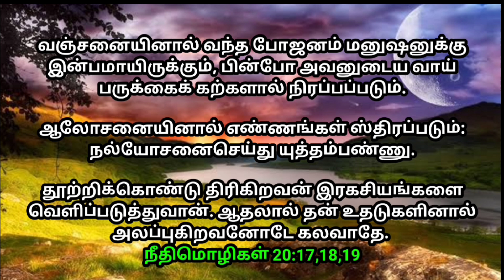உங்களுக்கான இன்றைய வாக்குத்தத்தம் 03/12/2023 | today promise | today Bible promise | Today Headline